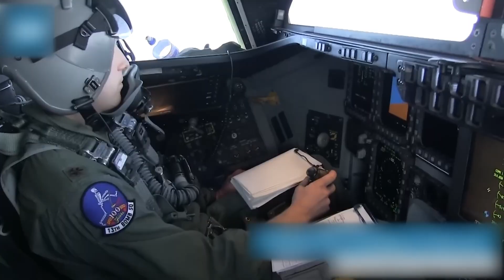This NEW American X-44 Manta Fighter Just SHOCKED China & Russia!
The X-44 Manta isn’t just another jet — it’s a game-changer in stealth and speed. Designed without a tail, this futuristic fighter can maneuver using only engine thrust control, making it almost invisible to radar 🎯.
🇺🇸 Built from the legendary F-22 Raptor, the Manta uses a giant arrowhead-shaped delta wing to slice through the skies in total silence. Originally developed by NASA and the U.S. Air Force in 1999, it promised agility so sharp it could outmaneuver anything in the air ✈️🔥.
🛰 As global tensions rise, China 🇨🇳 and Russia 🇷🇺 are watching closely — because this aircraft could redefine future warfare. With its stealthy design, extended range, and fuel efficiency, the X-44 Manta shows us a glimpse of the next generation of air dominance.
⚡ In this video, we break down:
✅ How thrust vectoring replaces traditional flight controls
✅ Why the no-tail design boosts stealth
✅ The secret history behind the X-44 program
✅ How its tech influences today’s stealth fighters & drones
💥 From sci-fi dreams to real-world innovation, the X-44 Manta proves the future of air combat has already begun.

🎖️ Documentaries & Analysis